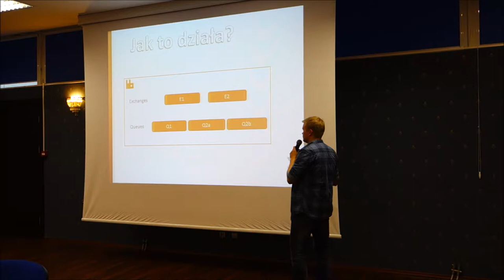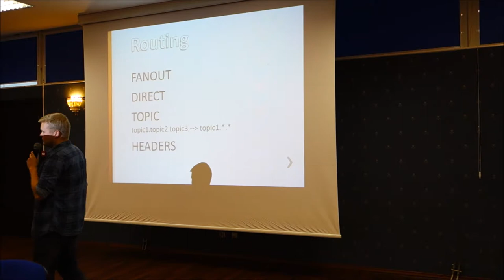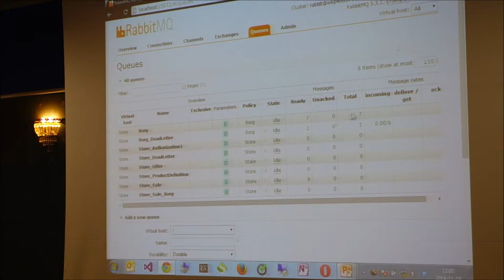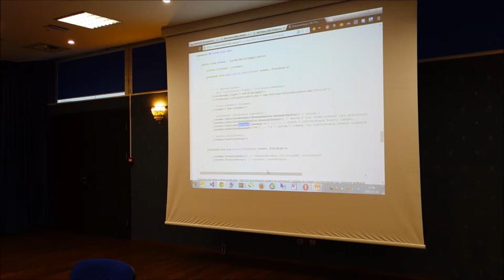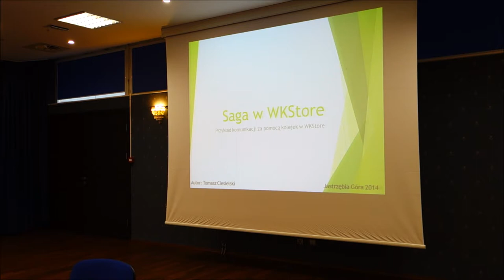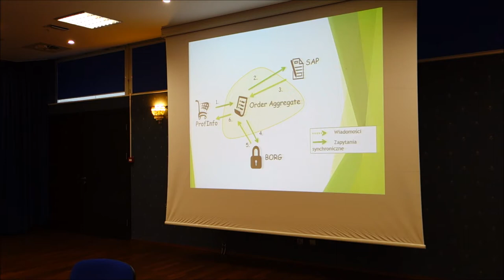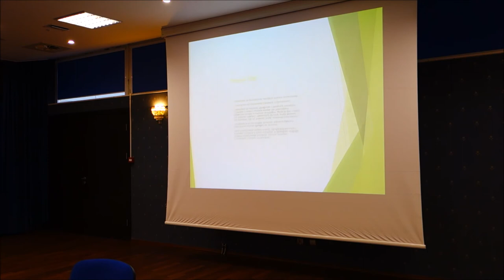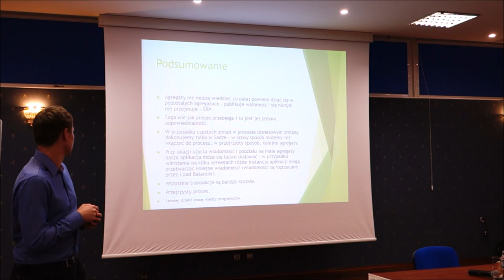Spotkanie IT 2014 - Kolejki w praktyce - RabbitMQ, SAGA - Jan Kolbusz, Tomasz Ciesielski